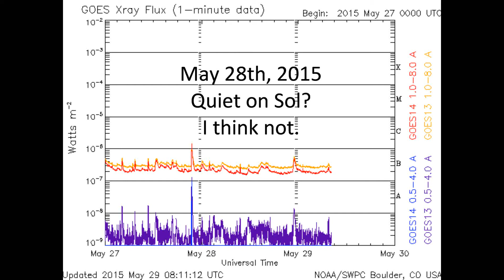May 28th, 2015 Solar Activity, Plasma Surging & Filament Release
Solar X-Ray Flux is still lowering, yet activity is still awe-inspiring. I use to play World of Warcraft, now I play Helioviewer.org and enjoy solar weather theory. Please enjoy yourselves!

for the guidance and the more comprehensive solar weather info :)